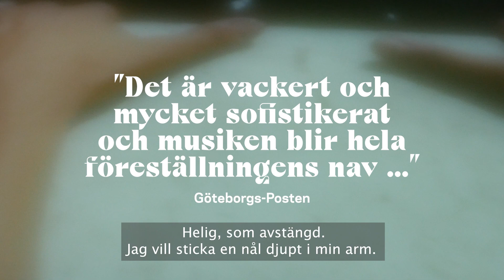K – nypremiär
K
efter en bok av Katarina Frostenson

Skriver jag sjunker jag inte.

K är en av Sveriges största poeter, med en given plats på en av de aderton stolarna. En av Sveriges största lyriker, hyllad och upphöjd. Sen kommer explosionen. Hennes man anklagas för grova brott, och mediadrevet rasar. De faller tillsammans. Hon faller. Hårt. K flyr från landet S och dess blodtörstiga folk. Vad händer med en människa i fritt fall? Kan hon någonsin landa? Hon skriver för att överleva, hon skriver för att det blir hennes räddning i fallet. Hon skriver för att det är det enda hon kan göra. I litteraturen finns ett andrum. Hon skriver trots att alla runtom kräver svar och ställningstaganden. Hon skriver av kärlek. Hon skriver för att förstå handlingen i sitt eget liv.

Manus: Kristian Hallberg
Regi, scenografi och ljusdesign: Tobias Hagström-Ståhl
Kostym- och maskdesign: Jenny Ljungberg
Kompositör och musiker på scen: Lovisa Samuelsson
Medverkande: Ylva Olaison